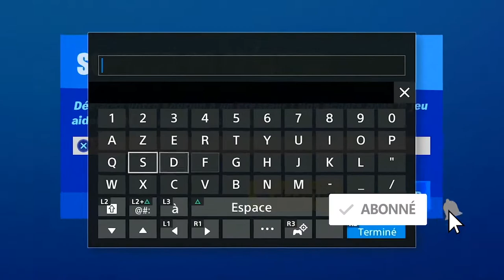REGAGNER DES PV OU APPLIQUER DU BOUCLIER À FANGEVILLE OU AU VERGER FORTNITE, ASTUCE EMPLACEMENT DÉFI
▬▬▬▬▬▬▬ • BIENVENUE 😍 • ▬▬▬▬▬▬▬

▬▬▬▬▬▬▬ • PARTENAIRES 💪 • ▬▬▬▬▬▬▬

"SOISCOOLMEC"
"STRIKESOISCOOL"

.▬▬▬▬▬▬▬ • TOP DON 💰 • ▬▬▬▬▬▬▬

▬▬▬▬▬▬▬ • MUSIQUE OUTRO 🎵 • ▬▬▬▬▬▬▬